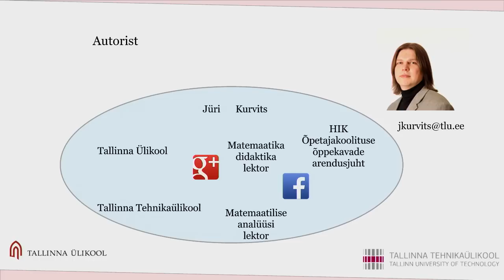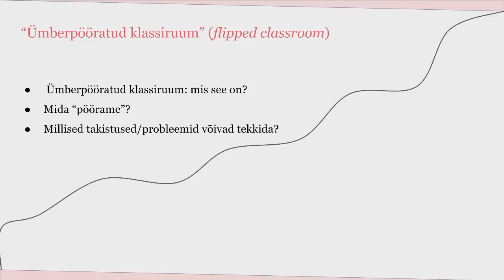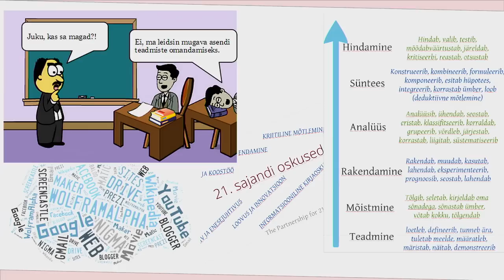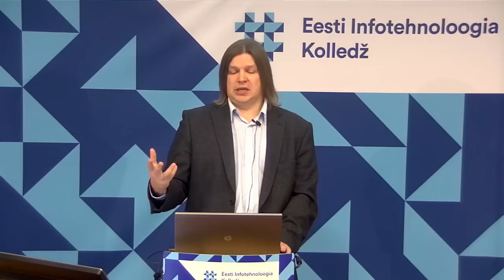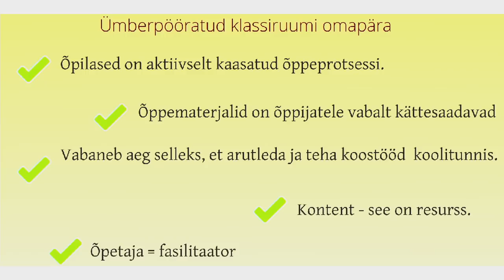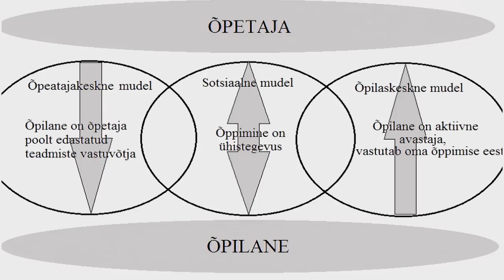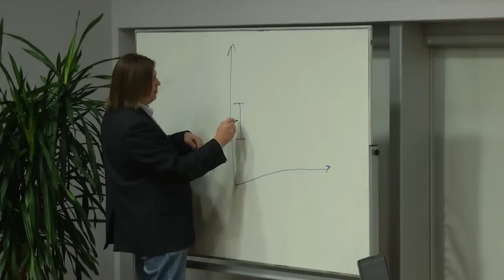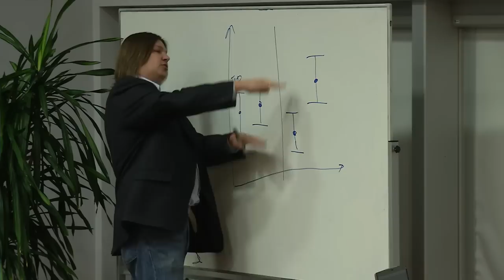Jüri Kurvits - Tagurpidi matemaatika tund